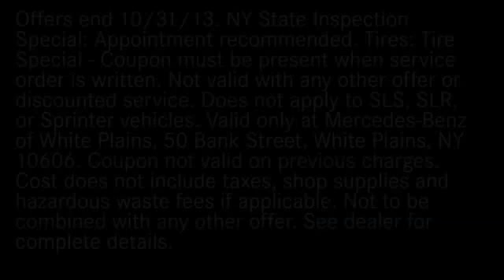Mercedes Benz of White Plains October 2013 Special White Plains NY Hartsdale NY 10606 360p 2